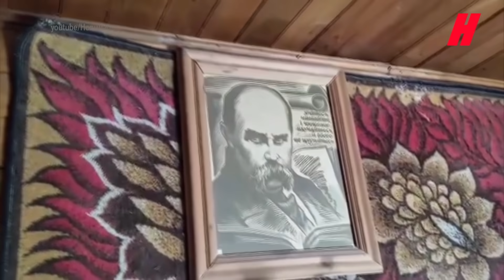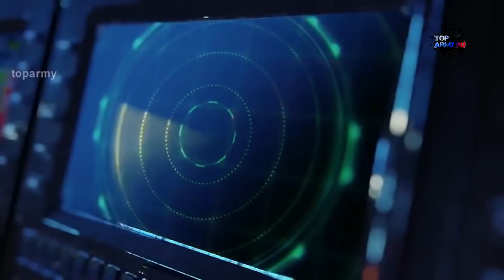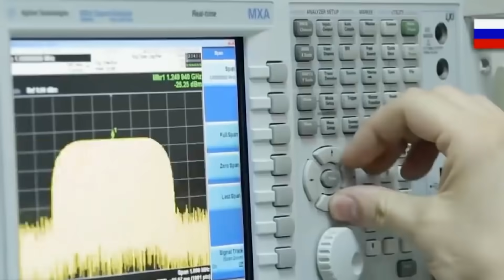Тактика РФ: прикритися жінками, а потім обстріляти - на кого тисне Кремль | Невигадані історії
Цивільні під вогнем. Потужні обстріли житлових кварталів Донеччини, Луганщини. На кого тисне Росія?

Ніч на передовій. Особливості бойових чергувань у темну пору доби.

Новітня російська зброя. Яке озбоєння РФ фіксує на окупованій території України ОБСЄ?

У "Невигаданих історіях".